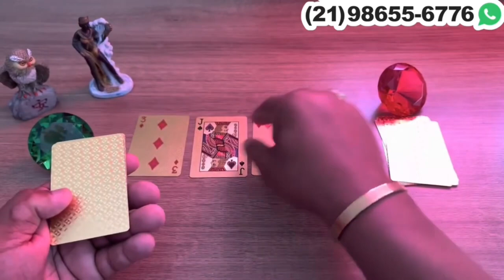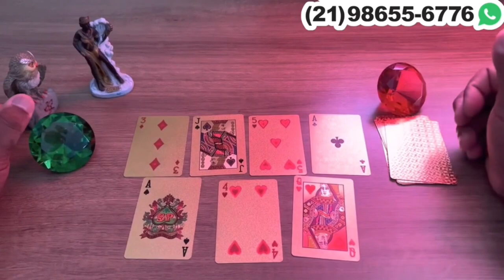Descubra Suas Respostas Com o Tarot Responde 🔮 | Previsões Diárias e Interativas